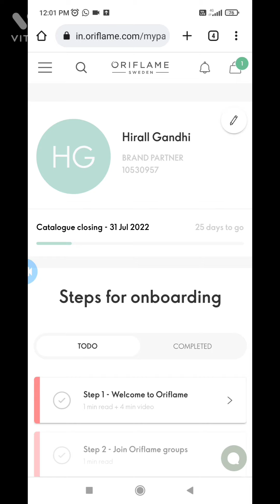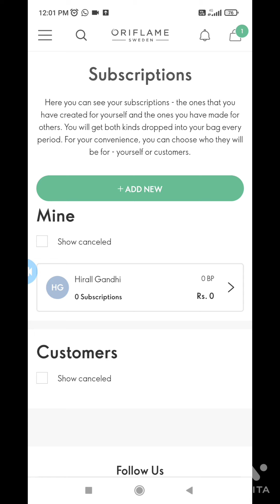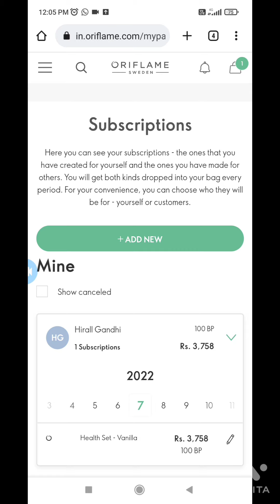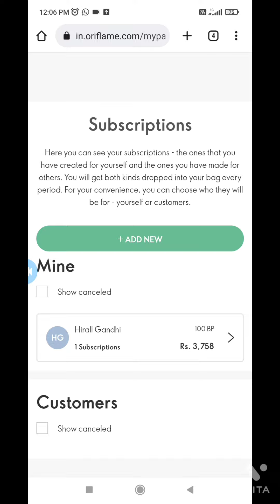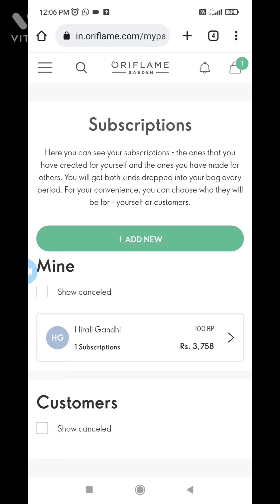Subscription किये बिना नही मिलेगा 4था set फ्री, how to do subscription from Phone July 22 Wellness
Here you can see your subscriptions - the ones that you have created for yourself and the ones you have made for others. You will get both kinds dropped into your bag every period. For your convenience, you can choose who they will be for - yourself or customers.

Daily Wellbeing Set - Strawberry
Rs. 6,597
SET
Health Set - Chocolate
Rs. 4,698
SET
Daily Wellbeing Set - Chocolate
Rs. 6,597